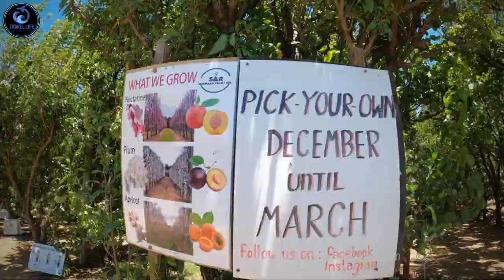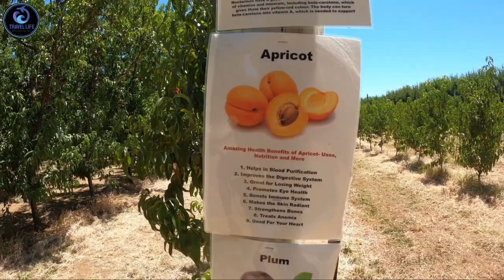Nectarine Picking # Perth # Summer Fruits Picking #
The nectarines are nice tasty fruit look like Plum. This fruit Growing in Perth hill in Western Australia. This Video is about pick own summer fruit in  S&R Orchard. S&R Orchard arranges plenty of photoshoot places that can make your day memorable.